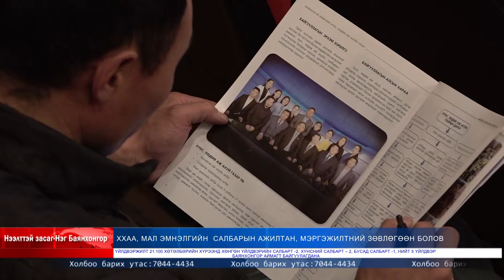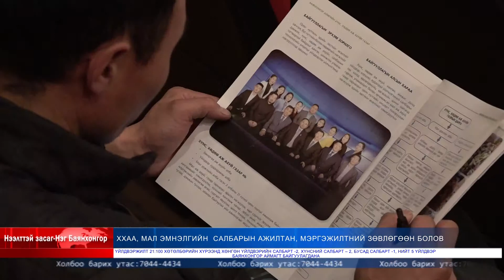Нээлттэй засаг Нэг Баянхонгор 2019 03 28